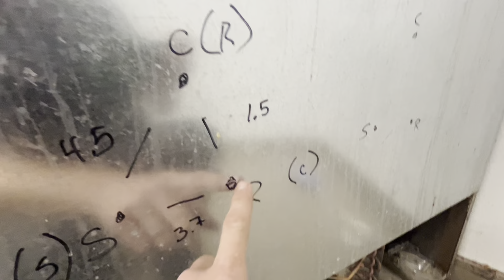Norlake freezer - not freezering